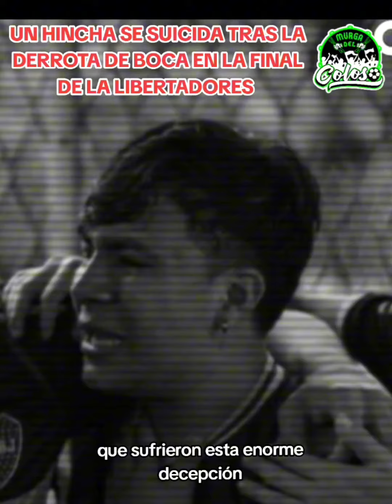HINCHA DE BOCA JUNIORS SE SUICIDA TRAS LA DERROTA EN LA FINAL DE LA COPA LIBERTADORES